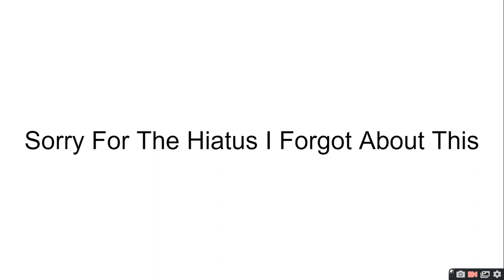Alphabet Objects Viewer Voting Episode 4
remember its vote to save because of the pattern